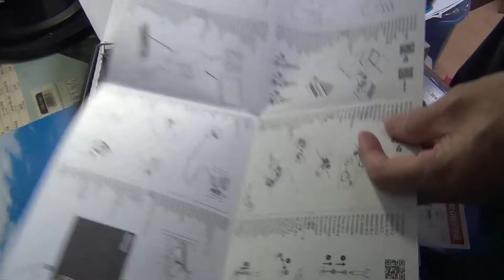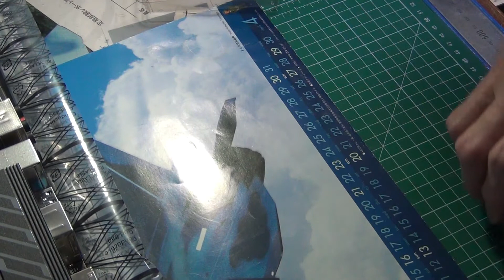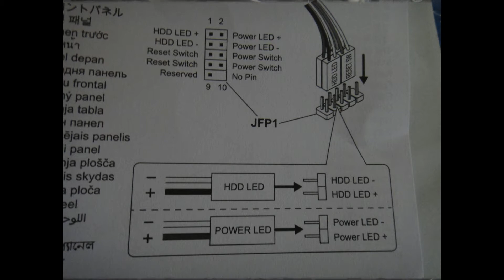パソコンを組み立てる(cpu Ryzen7 3700k)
CPU REZEN7 3700K,、マザーボードMSI X570-A POR、グラフィックカードASROK RX580でパソコンを組み立てる。
最近のパソコンは、LEDで華やかだ。
マザーボードの配線は、これで良いか?。
快適に動いている。
早い、静かだ!!。